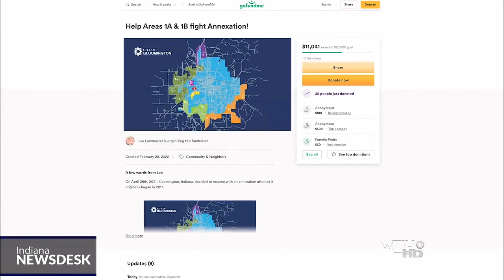Clip of Indiana NewsDesk Featuring Me